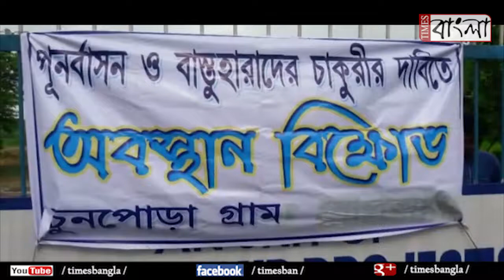ক্ষতিপূরন ও চাকুরীর দাবিতে কয়লাখনির কাজ বন্ধ করল গ্রামবাসী